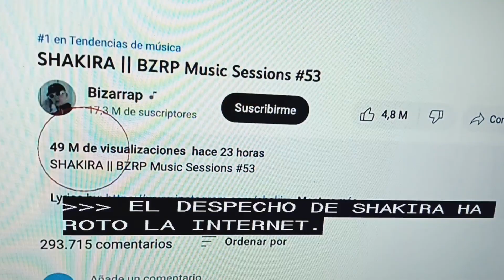Canción de Shakira con referencia a Piqué, y su novia.